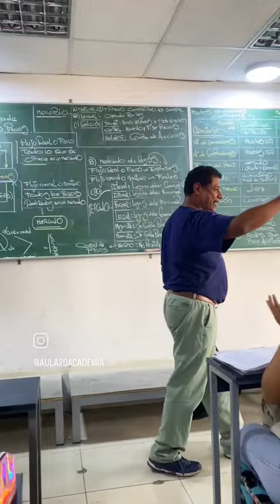𝐋𝐀𝐒 𝐅𝐈𝐉𝐀𝐒 𝐃𝐄𝐋 𝐏𝐑𝐎𝐅𝐄😎 Vive la experiencia de nuestros estudiantes